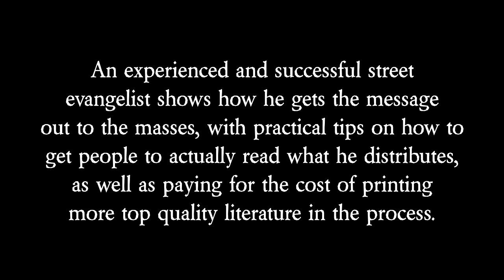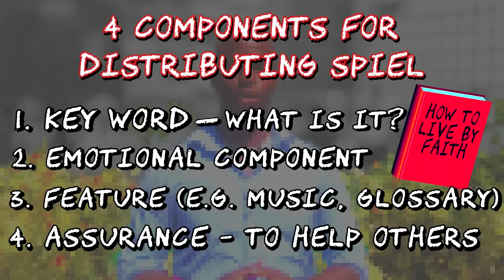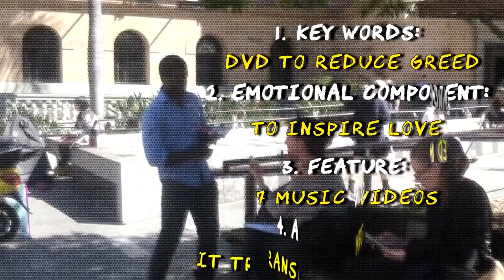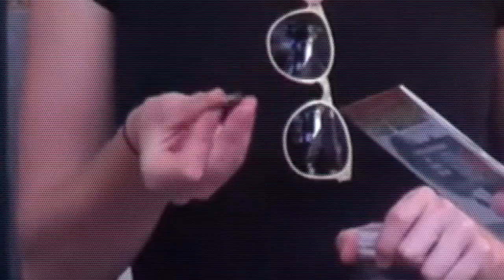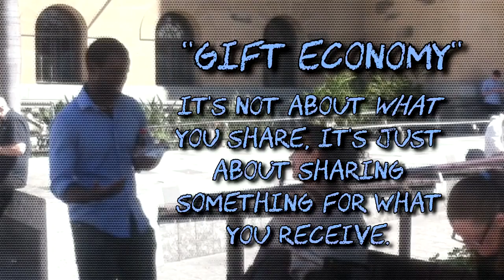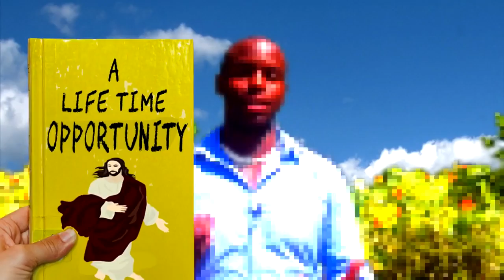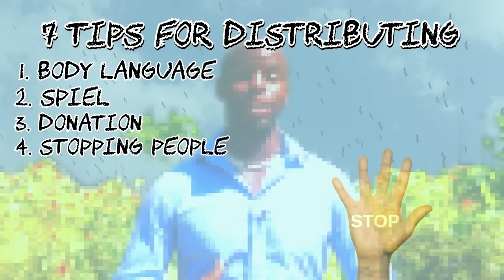End Time Preachers - How to Witness to the Masses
"End Time Preachers - How to Witness to the Masses" provides effective tips for evangelizing. Jesus gave us the Great Commission: to preach the gospel to every creature before His return. Preaching the gospel was as important in Christ's time as it is today, as we are preparing for the end times. Learn from others who have dedicated their lives to being a witness for Christ today.

End Time Survivors is a movement preparing people for something called "The Great Tribulation".  We welcome contributions from others.

Music Credits

1. Hard Lessons by JayMan

Video Credits

1. Fire Flies by Niz.co